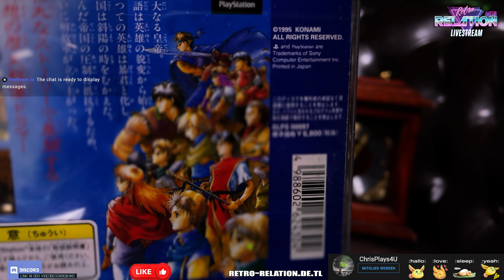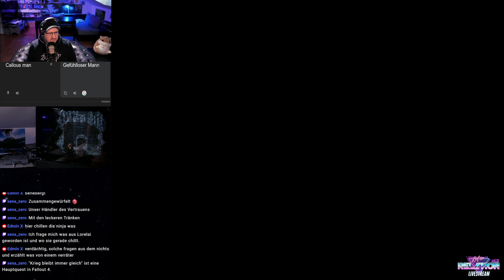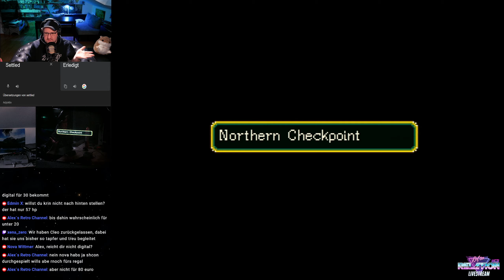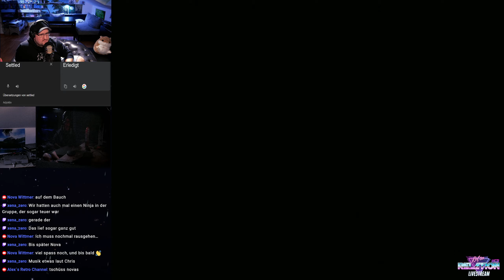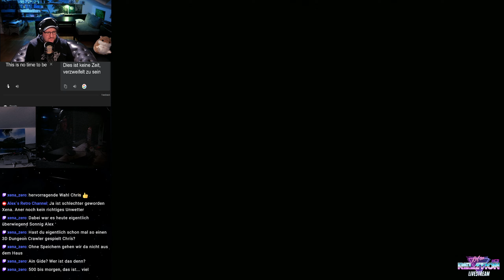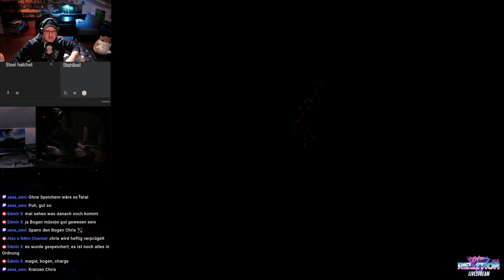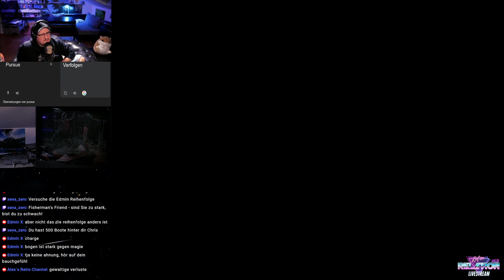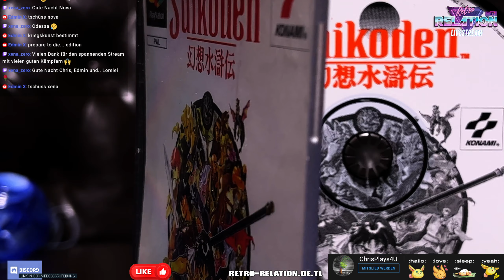Suikoden on original Playstation and CRT Tube TV #11